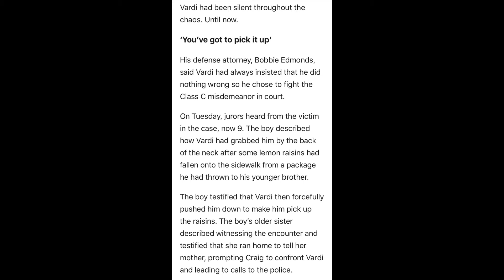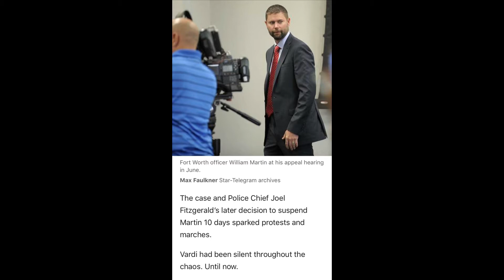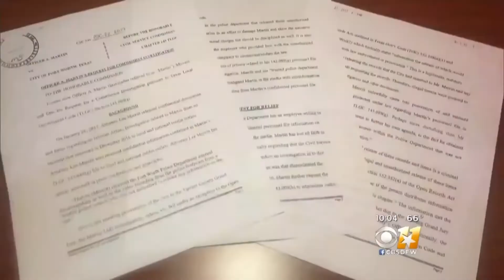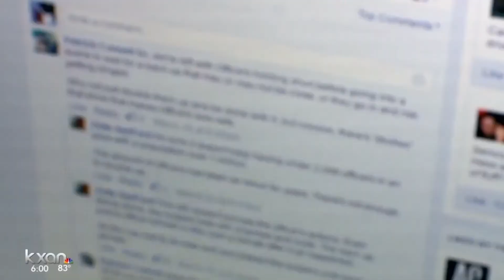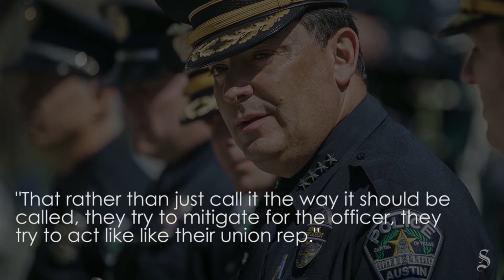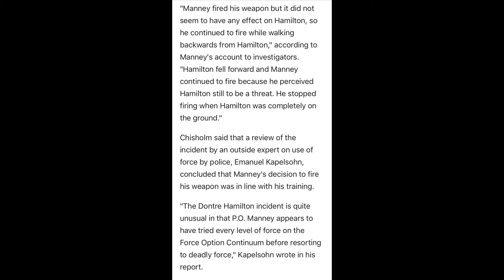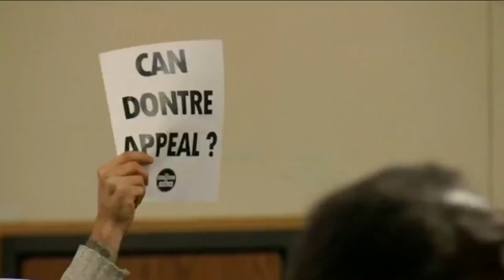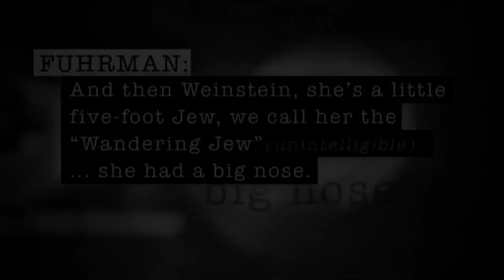Political Unrest: Family Arrested For Calling Police/ 14 Shots Justified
Political Unrest: Family Arrested For Calling Police

Jacqueline Craig called the Forth Worth police because a neighbor Itamar Vardi grabbed her 7 year old son by the neck after accusing him of littering. When officer William Martin showed up not only did he question her parenting he justified this neighbor putting his hands on a 7 year old kid. Jacqueline Craig and 2 of her daughters were the ones that ended up arrested after calling the police in the 1st place. Officer William Martin was not charged or fired he received a 10 suspension without pay. The neighbor Itamar Vardi was charged and convicted of assault which was only a fine but Judge Neel Mcdonald gave a lesser sentence and allowed it tom come off his record.

Political Unrest: 14 Shots Justified

A mentally ill homeless man Dontre Hamilton was shot 14 times by Milwaukee police officer Christopher Manney. A starbucks employee called the police a number of times because Dontre Hamilton was sleeping on a bench near by. When the 1st 2 officers showed up they realized he wasn't breaking any laws and wasn't doing anything wrong. 90 minutes later officer Christopher Manney shows up and illegally searches him. He claims he started resisting leading to a altercation and he claims Dontre took his baton and hit him with it. He said he was left with no choice but to shoot him 14 times including once in the back. He wasn't charged but police chief Edward Flynn fired him but they justified the shooting.